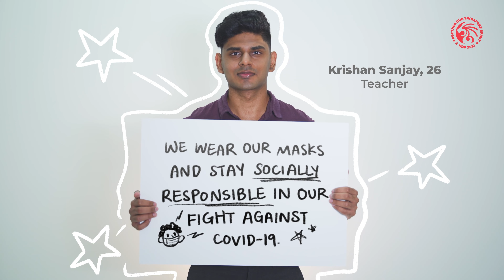NDP 2021: What does Our Singapore Spirit mean to you? [Part 1 of 3]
To be innovative, hardworking and compassionate - these are some of the traits that define OurSGSpirit.

Tell us your definition of OurSGSpirit by contributing to our traits map and let us celebrate all that make us uniquely Singaporean.🇸🇬

[This video was filmed in compliance with IMDA’s Mandatory Safety Rules for Content Production.]